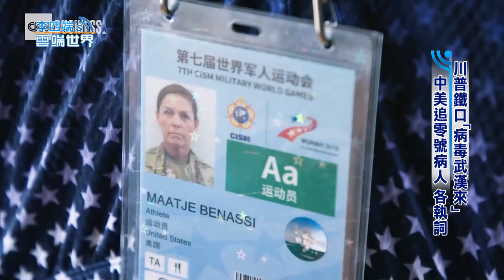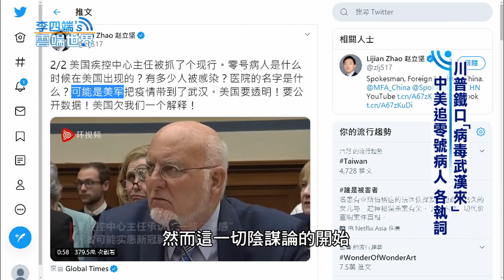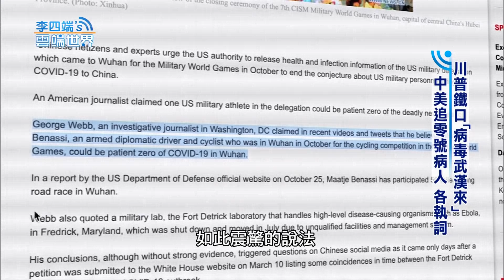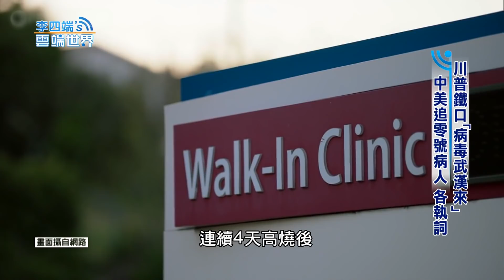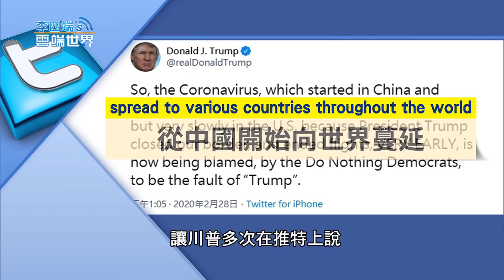川普鐵口「病毒武漢來」中美追零號病人 各執詞-李四端的雲端世界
川普鐵口「病毒武漢來」中美追零號病人 各執詞